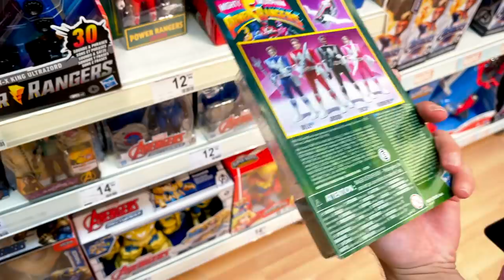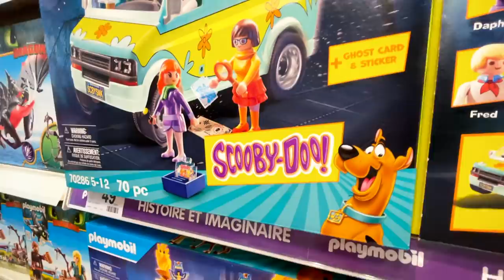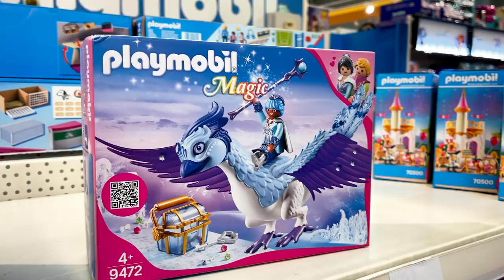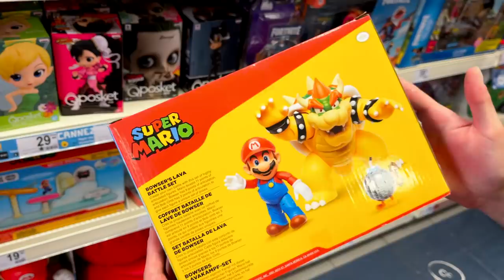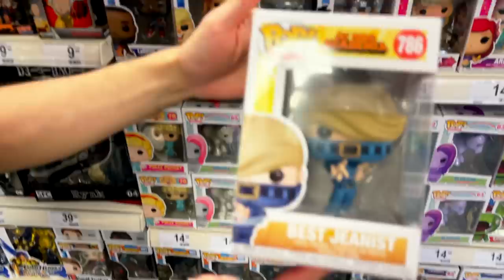BORDEL DANS UN MAGASIN DE JOUETS ! | VLOG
On était parti acheter des cartes... C'est parti en cacahuètes...

▬▬(Crédits)▬▬
Logo & Animations : Max
Vidéo : Léo & Max
Montage : Max